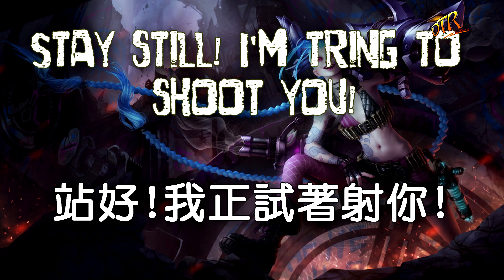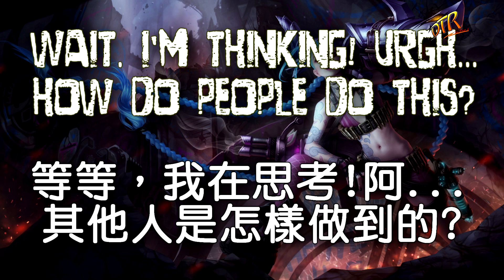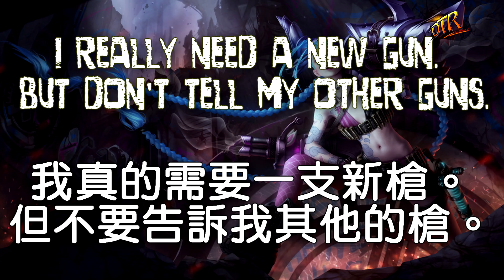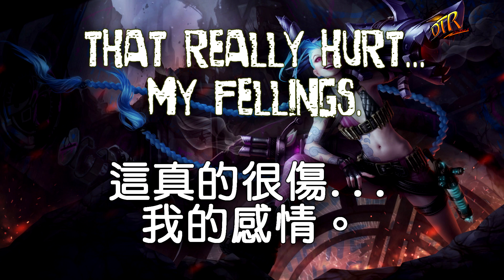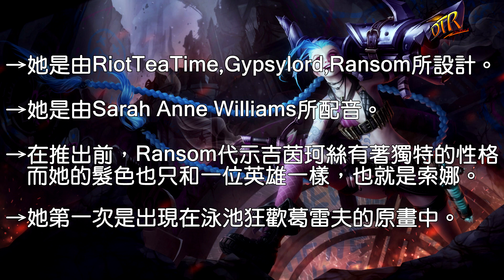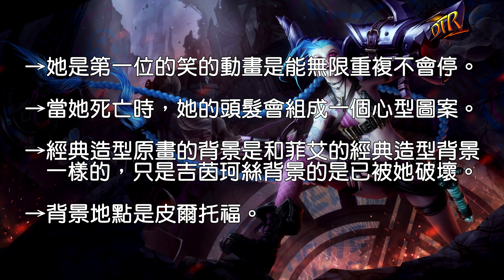【影片翻新】吉茵珂絲不負責任語音翻譯